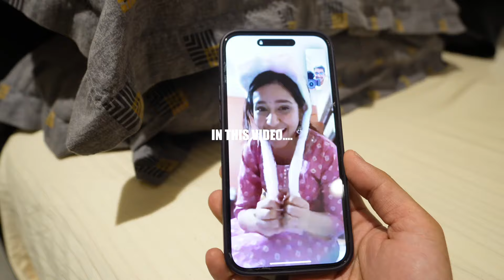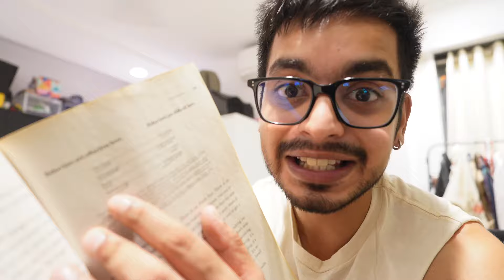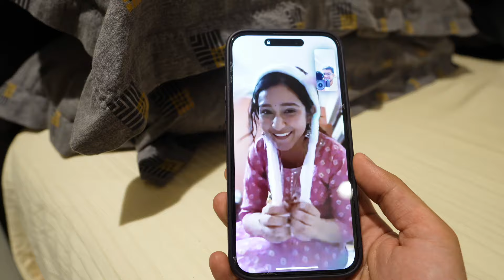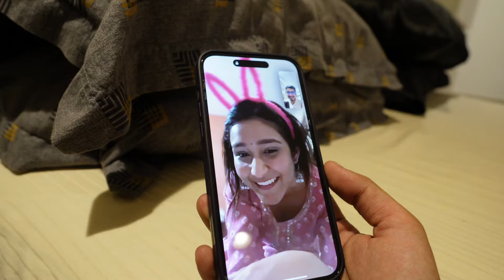Back to mumbai ❤️ | 75 HARD day 50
Chalo ab purana schedule krte start 🥹🫂
And Atomic habits b hogyi complete❤️
Next konsi padhi jaye let me know in comments 🫂
Awareness comes before desire. A craving is created when you assign meaning to a cue. Your brain constructs an emotion or feeling to describe your current situation, and that means a craving can only occur after you have noticed an opportunity.
Happiness is simply the absence of desire. When you observe a cue, but do not desire to change your state, you are content with the current situation. Happiness is not about the achievement of pleasure (which is joy or satisfaction), but about the lack of desire. It arrives when you have no urge to feel differently. Happiness is the state you enter when you no longer want to change your state.
However, happiness is fleeting because a new desire always comes along. As Caed Budris says, "Happiness is the space between one desire being fulfilled and a new desire forming." Likewise, suffering is the space between craving a change in state and getting it.
It is the idea of pleasure that we chase. We seek the image of pleasure that we generate in our minds. At the time of action, we do not know what it will be like to attain that image (or even if it will satisfy us). The feeling of satisfaction only comes afterward. This is what the Austrian neurologist Victor Frankl meant when he said that happiness cannot be pursued, it must ensue. Desire is pursued. Pleasure ensues from action.
Peace occurs when you don't turn your observations into prob-lems. The first step in any behavior is observation. You notice a cue, a bit of information, an event. If you do not desire to act on what you observe, then you are at peace.
Craving is about wanting to fix everything. Observation without craving is the realization that you do not need to fix anything. Your desires are not running rampant. You do not crave a change in state.
Your mind does not generate a problem for you to solve. You're simply observing and existing.
With a big enough why you can overcome any how. Friedrich Nietz-sche, the German philosopher and poet, famously wrote, "He who has a why to live for can bear almost any how." This phrase harbors an important truth about human behavior. If your motivation and desire are great enough (that is, why are you are acting), you'll take action
even when it is quite dificult. Great craving can power great action-even when friction is high.
Being curious is better than being smart. Being motivated and curious counts for more than being smart because it leads to action.
Being smart will never deliver results on its own because it doesn't get you to act. It is desire, not intelligence, that prompts behavior. As Naval Ravikant says, "The trick to doing anything is first cultivating a desire for it."
Emotions drive behavior. Every decision is an emotional decision at some level. Whatever your logical reasons are for taking action, you only feel compelled to act on them because of emotion. In fact, people with damage to emotional centers of the brain can list many reasons for taking action but still will not act because they do not have emotions to drive them. This is why craving comes before response. The feeling comes first, and then the behavior.
We can only be rational and logical after we have been emotional.
"The primary mode of the brain is to feel; the secondary mode is to think.
Our first response-the fast, nonconscious portion of the brain—is optimized for feeling and anticipating. Our second response—the slow, conscious portion of the brain — is the part that does the "thinking." Psychologists refer to this as System 1 (feelings and rapid judgments) versus System 2 (rational analysis. The feeling comes first (System 1); the rationality only intervenes later (System 2). This works great when the two are aligned, but it results in illogical and emotional thinking when they are not.
Your response tends to follow your emotions. Our thoughts and actions are rooted in what we find attractive, not necessarily in what is logical. Two people can notice the same set of facts and respond very differently because they run those facts through their unique emotional filter. This is one reason why appealing to emotion is typically
ATOMIC HABITS
more powerful than appealing to ested. in he da makes someone el emotional, they will rarely be interested in me data. This is why crim. tions can be such a threat to wise decision making.
Put another way: most people believe that the reasonable respons is the one that benefits them: the one that satisfies their desires. To approach a situation from a more neutral emotional position allos you to base your response on the data rather than the emotion.